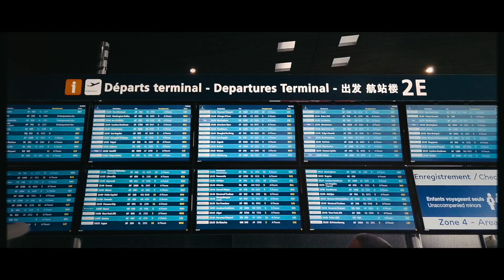Roforofo Jazz - Fire Eater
Video filmed in Lagos (Nigeria) on the occasion of Felabration 2019. Film and edit by Emmanuel Eyrignoux.
Audio recorded live at La Peche, Montreuil (France), mixed and mastered by Sebastien Salis / L'Orangerie Studio.
Produced by OfficeHome Records.